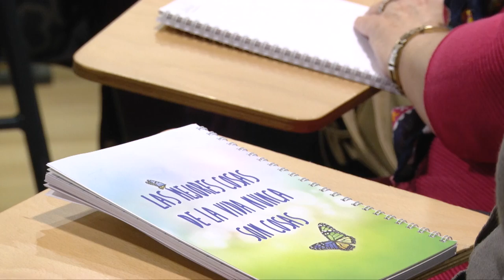El reto de la cronicidad | Cecova TV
El 17% de la población española cuenta con más de 65 años, una cifra que crecerá los próximos años hasta llegar al 25%. Una realidad poblacional donde los cuidados son vitales. Como gestionarlos y el papel de la Enfermería en este nuevo contexto son los pilares de las Jornadas Provinciales de Enfermería celebradas en el Hospital del Vinalopó.